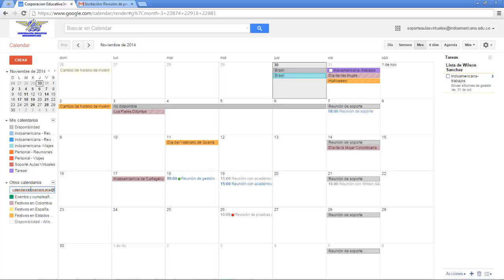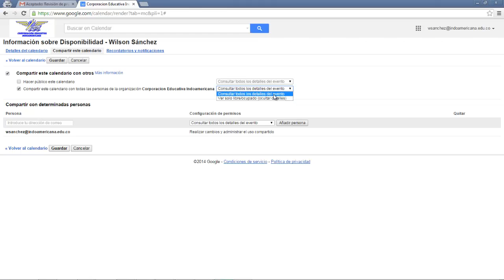Curso Google Calendar 5.1 | Suscribirte a calendarios de otras personas